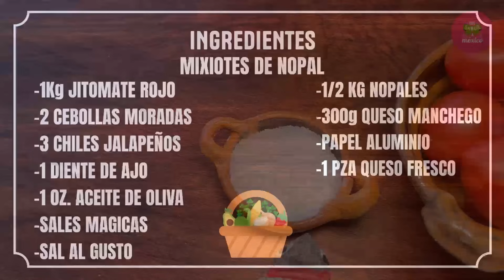PREPARANDO DELICIOSO MIXIOTES DE NOPAL SALUDABLES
Si como yo estas a dieta y buscando algo delicioso sin tantas calorías, este platillo es para ti, el chef Isra te prepara unos exquisitos Mixiotes de nopalitos, calientitos, cocidos y acompañados de un delicioso queso derretido y muy sabroso. ¡Acompañanos! Solo aquí en el canal de YouTube de ConSaborAMexico